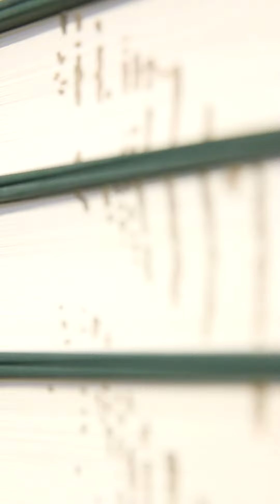Kylie Stillman, Glimmer Warning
Artist Kylie  Stillman tells us about her current exhibition on until 18 February 2024 at Mornington Peninsula Regional Gallery.

video: Sam Davis
with special thanks to Mornington Peninsula Regional Gallery